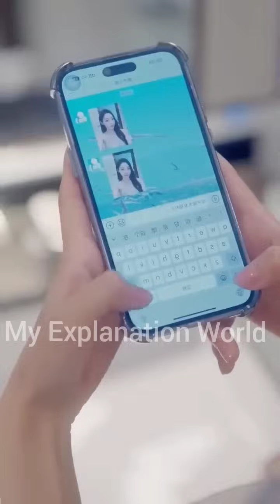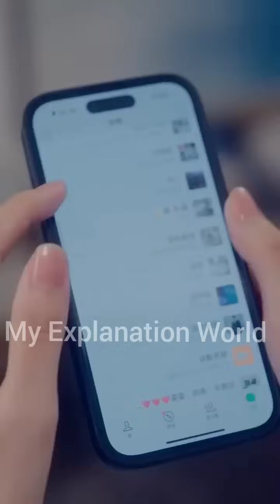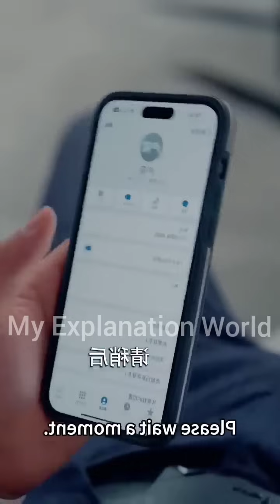Handsome Uncle Fall in love with Nephew fiance after seeing her in short dress.